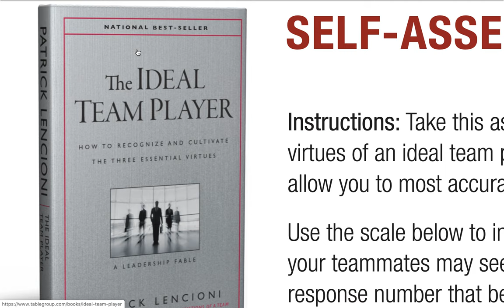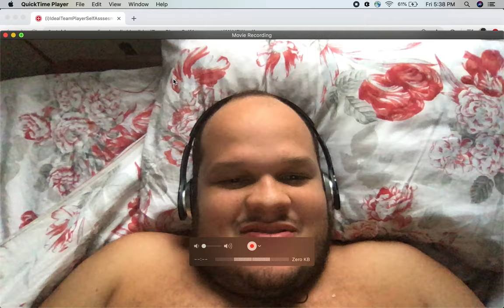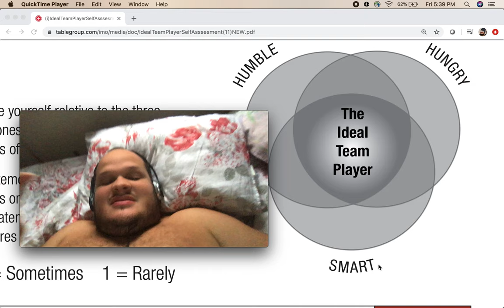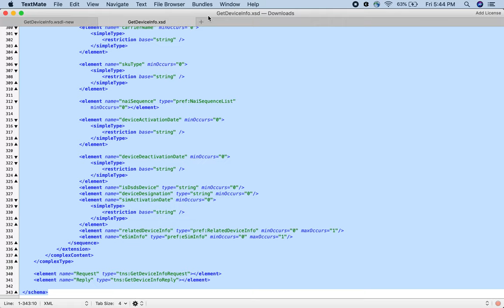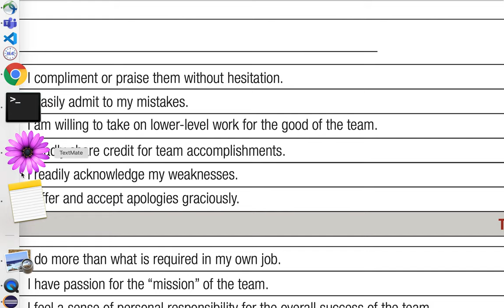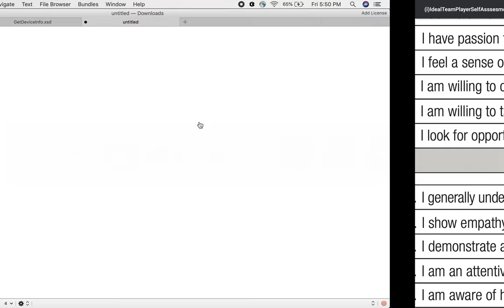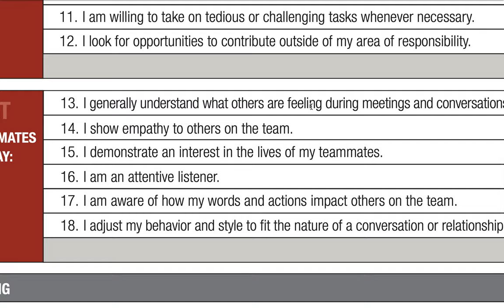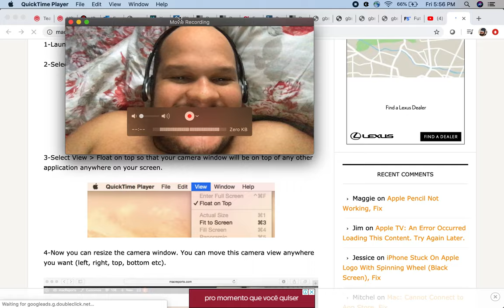Humilde, ambicioso e inteligente. Dá? (The Ideal Team Player, Patrick M Lencioni - Resumo do Livro)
Nesse best seller americano Patrick M. Lencioni descreve as c aracterísticas que um membro de time ideal deve possuir. Vem comigo conferir o resumo desse livro que vai te ajudar a ser um profissional melhor!